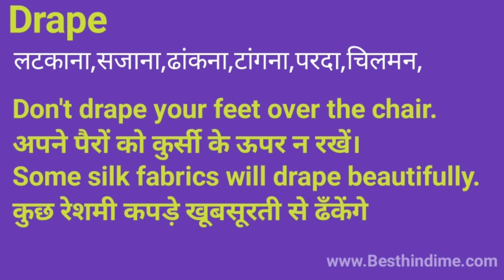Drape Meaning in Hindi/Draugh का अर्थ या मतलब क्या होता है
Drape meaning in HindiEther
Draugh का  अर्थ या मतलब क्या होता है
Newska Matlab kya Hota hai
Newska HindiDrape
Newsexplained in detail.